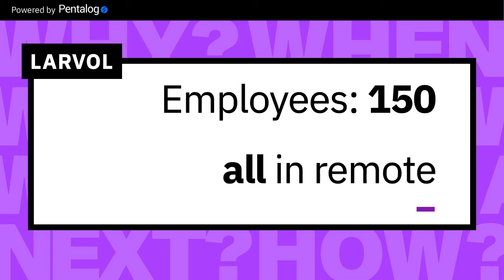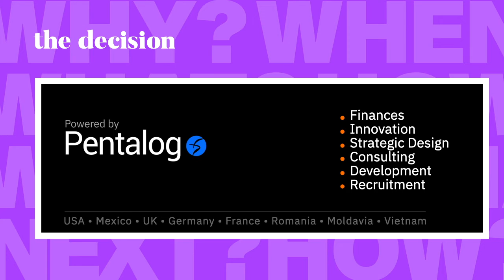Ep. #05 of "The decision" podcast from Pentalog - VP Sales